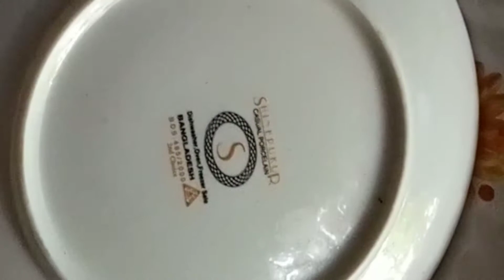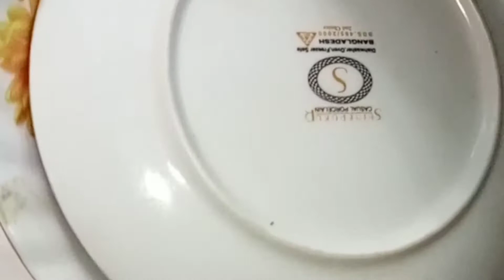দুটি নুডোলসও দুই কাপ আটা আর ঘরে বানানো ইস্ট দিয়ে দারুণ মজাদার একটি নাস্তা। Nodus Ata deya nasta 🍜🍝